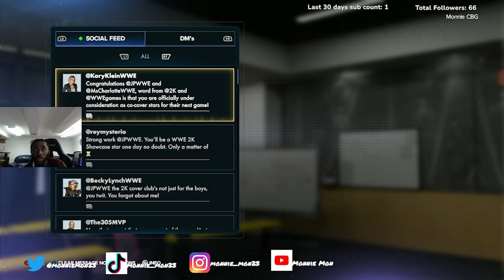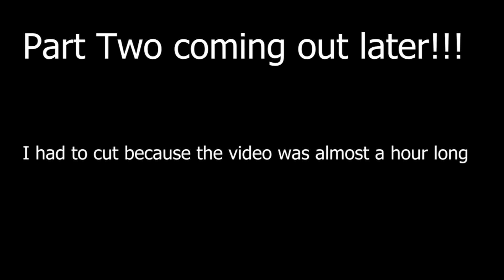WWE 2K23 MyRise - MY LAST WWE MATCH